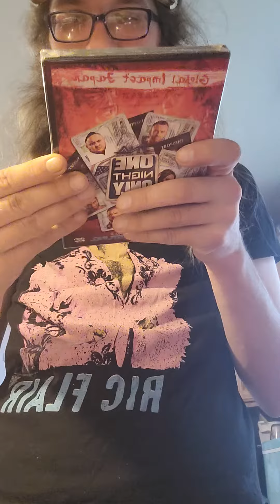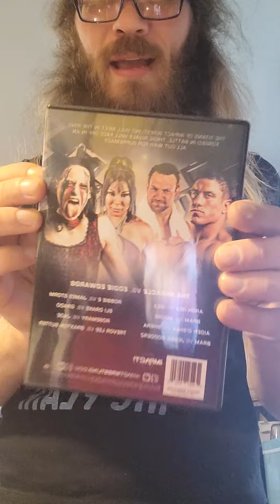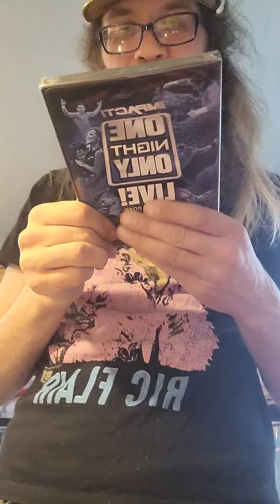impact wrestling one night only dvd unboxing